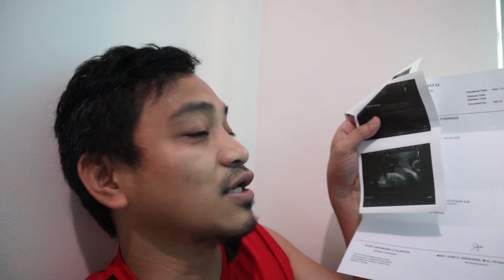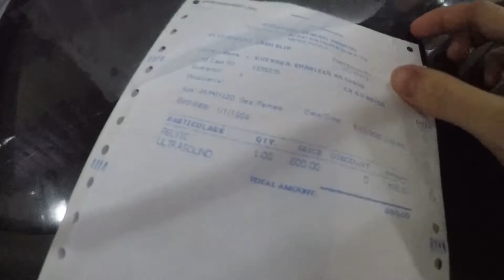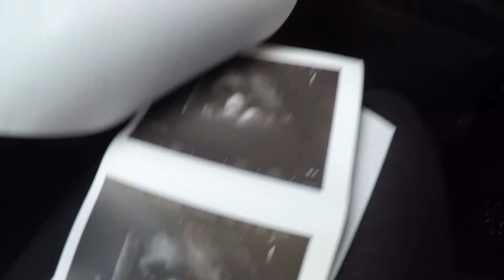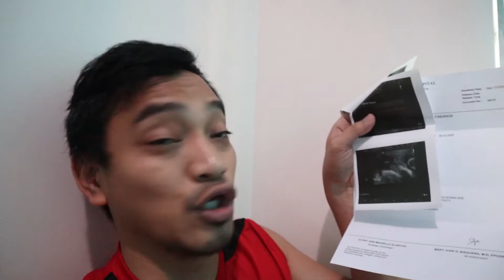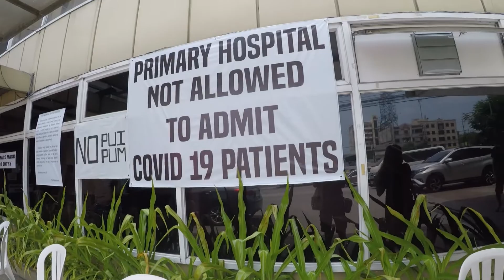HOW I PREPARED FOR MY LABOR AND DELIVERY DURING THE PANDEMIC| FIRST-TIME MOM | PHILIPPINES | 2020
What’s up mga Ka-Jigger!?!

In this video, we would like to share with you our experiences in preparing for our baby boy’s arrival in the midst of this COVID-19 pandemic. As first-time parents, we were extra anxious with the situation at the hospitals most especially during check-up and the visit to the OB.

We hope that this vlog will serve as an eye-opener to the challenges that pregnant women, couples and even frontliners have to go through during this most difficult time. But as what we always say and believe in – this too shall pass.

Much love,

Sharleen and Larry

Dyalla – Summer in NY
Jingle Punks – Speakeasy in Crescent City
MK2 – Funk Down
Patrick Patrikios – Monogram
Patrick Patrikios – We March Together
Silent Partner – All Aboard
Text Me Records / Social Work – Knuckle
Young Logos – Cali Buzz